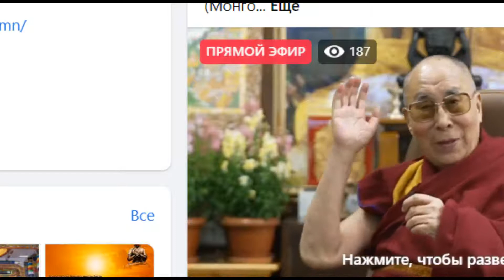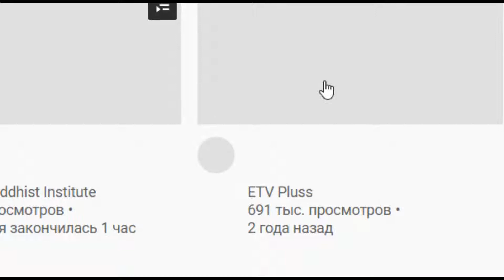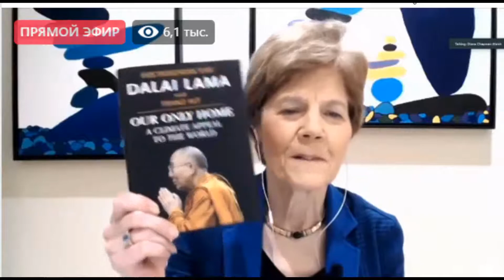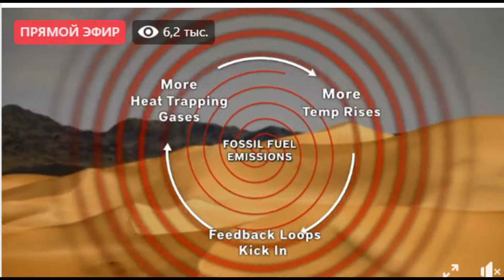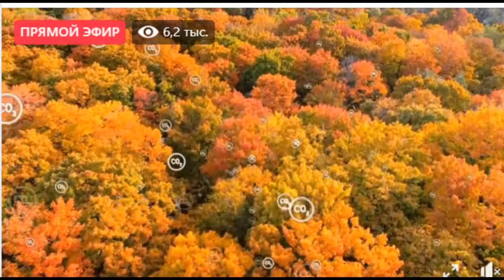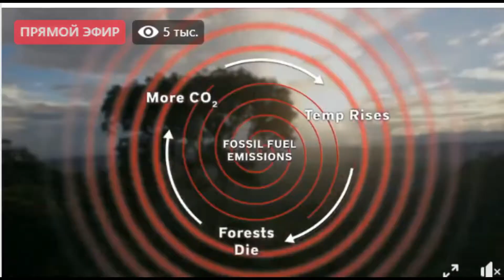XIV Далай Лам Багш-Уур амьсгалын хямрал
Дээрхийн Гэгээнтэн XIV Далай Лам Багш Грета Тунберг (байгаль орчны төлөө тэмцэгч), Уильям Мумав (Уур амьсгалын өөрчлөлтийн тухай засгийн газар хоорондын зөвлөлийн тайлангийн ахлах сэтгүүлч, 2007 оны Нобелийн энхтайвны шагналт) ба Сюзан Натали (Арктикийн нэрт эрдэмтэн) нартай Уур амьсгалын хямрал сэдвээр ярилцлаа. 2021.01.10. Ярилцлагыг Уэллэсли коллежийн захирал Диана Чапман Уолш удирдаж Оюун ухаан ба амьдрал институт зохион байгууллаа.🙏💞🌺🌷